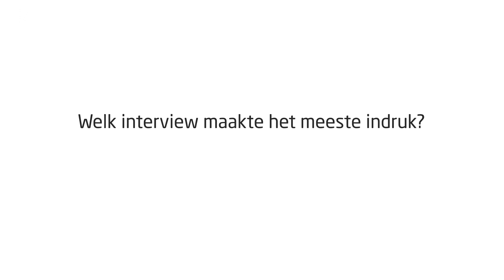Van zzp naar miljoenenbedrijf | Femke Hogema over haar 5e boek 'Fundament van succes'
Ondernemers willen impact maken. Ze hebben ambities en willen die graag verwezenlijken. Daar doen ze alles voor. Waarom lukt het sommige ondernemers wel, en andere niet, om hun bedrijf winstgevend en gezond te laten groeien? Deze vraag vormt de basis voor het boek Fundament van succes. Femke Hogema ontwikkelde De Ondernemingspiramide® met daarin de acht elementen die op orde moeten zijn om een bedrijf succesvol te laten groeien. Dit boek gaat over al deze elementen en de samenhang daartussen.

In de Bookchat vertelt auteur Femke Hogema over wat het fundament van succes nu eigenlijk is.

Snel naar:
0:00 Even voorstellen
0:07 Wat is het fundament van succes?
0:34 Welk interview maakte het meeste indruk?
1:06 Wat brengt het schrijven van boeken je?

Over Femke Hogema:
Femke Hogema is eigenaar van Profit First Professionals en Healthy Finance. Ze inspireert ondernemers om een financieel gezond en winstgevend bedrijf te bouwen en ze leidt boekhouders, accountants en businessexperts op tot Winstadviseur / Profit First Professional.